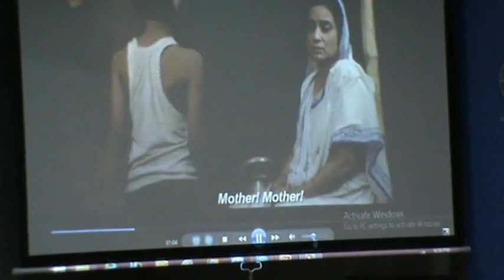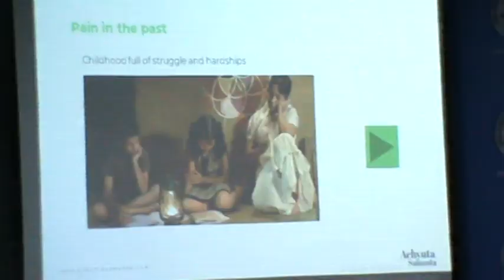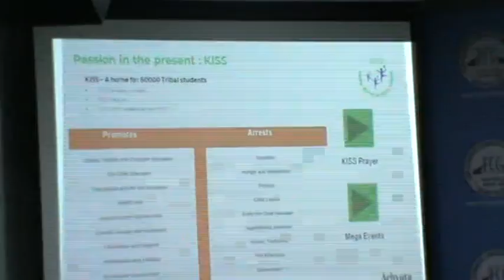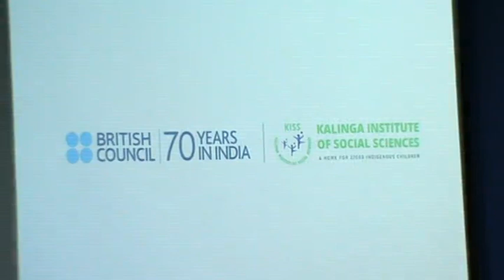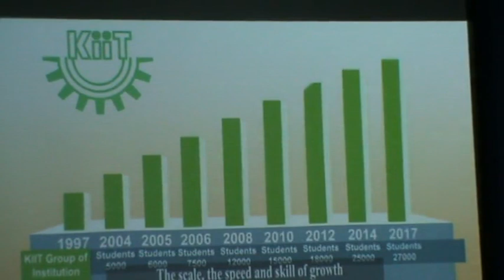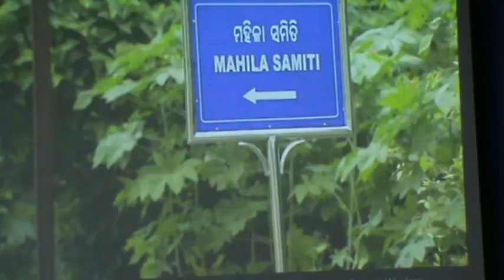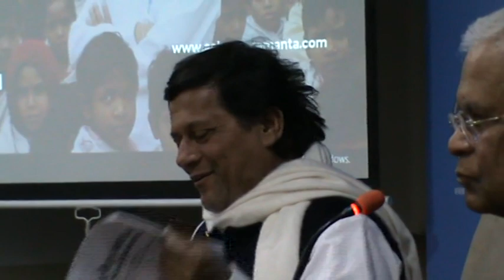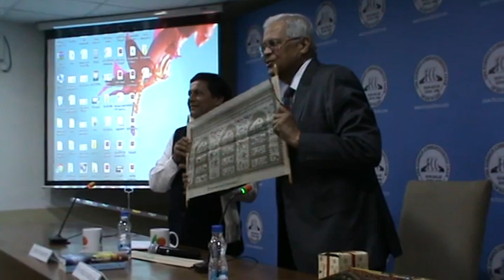AN EVENING WITH ACHYUTA SAMANTA